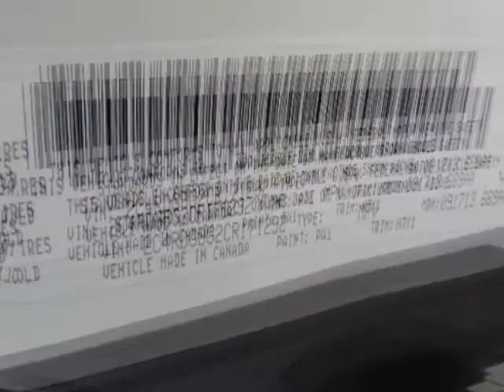2012 DODGE Grand Caravan 4dr Wgn SE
2012 DODGE Grand Caravan 4 Door Wgn SE
Stock Number: D1119
VIN: 2C4RDGBG2CR171292

Dodge Grand Caravan Express, Mainstreet, Crew, and RTAmerica's first Minivan keeps getting better and better with packages to meet any families' Needs, From basic convenient transportation to chrome wheels entertainment centers, back up cameras, Touch Navigation Leather Stow N Go in Dallas Minivans to meet the best of Budgets at our lowest price.